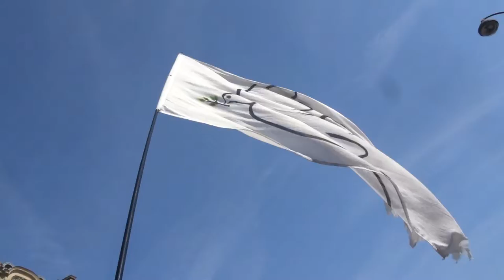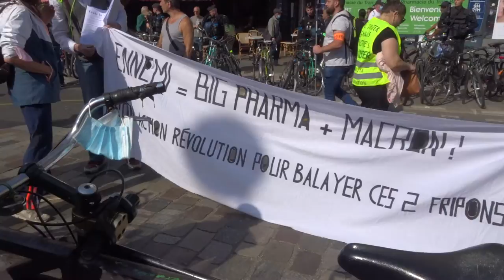2021 GaredeLyon no.1